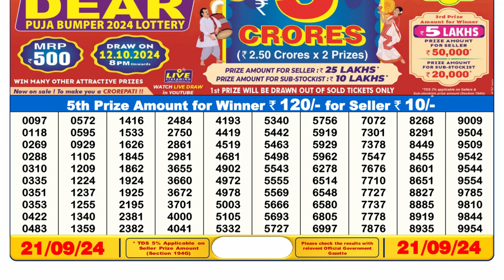🔴Lottery Sambad 6pm today 21.09.24 Dear Lottery